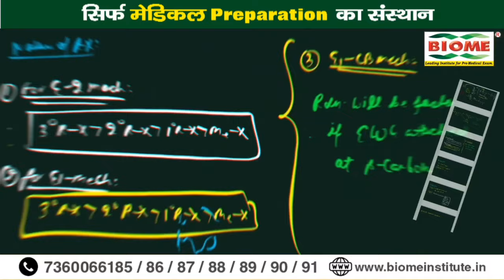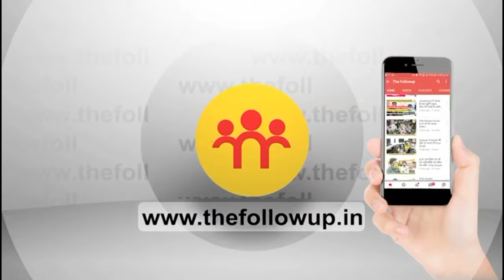Chatra लोकसभा में शुरू हो गया वोटिंग, मतदान करने के बाद क्या बोली जनता ?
चतरा लोकसभा में शुरू हो गया वोटिंग, मतदान करने के बाद क्या बोली जनता ?